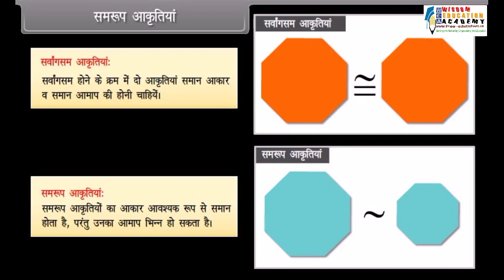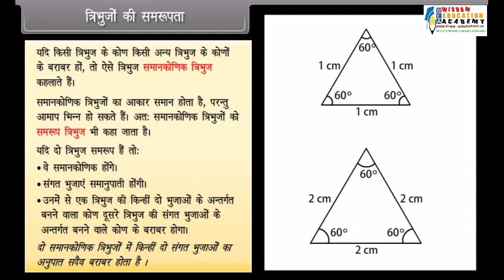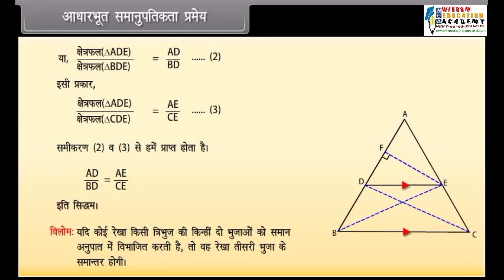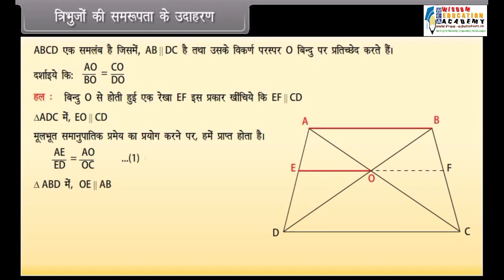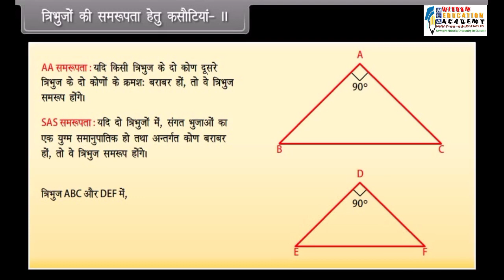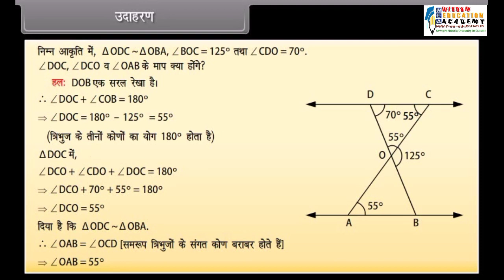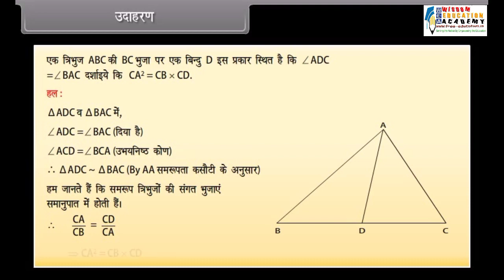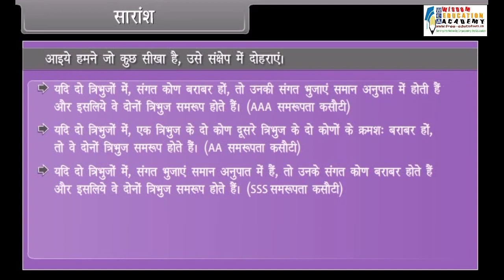Triangles Part-1 || Chapter 6 || Class 10th